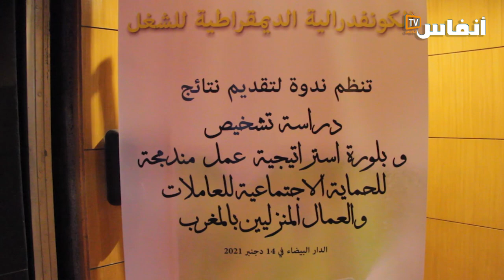الكونفدرالية الديمقراطية للشغل تترافع من أجل حماية حقوق العمالة المنزلية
الكونفدرالية الديمقراطية للشغل تترافع من أجل حماية خقوق العمالة المنزلية

# أخبار_عاجلة